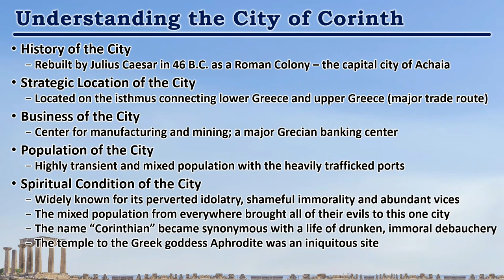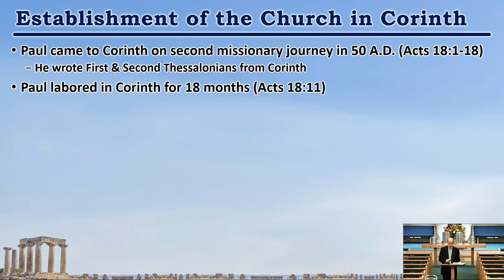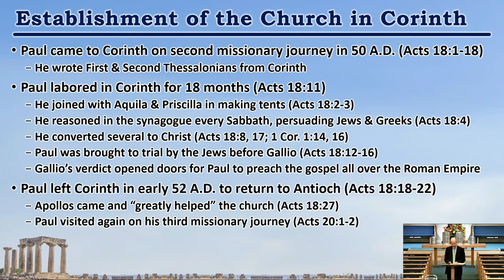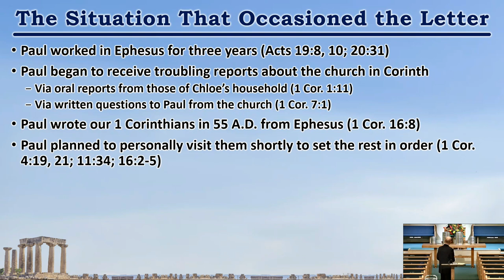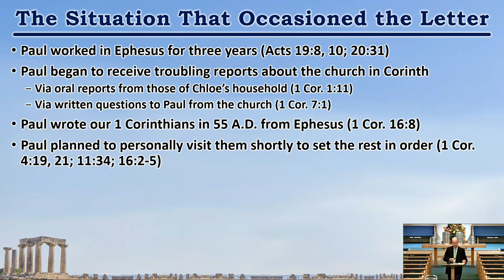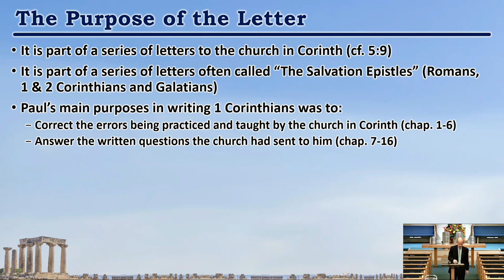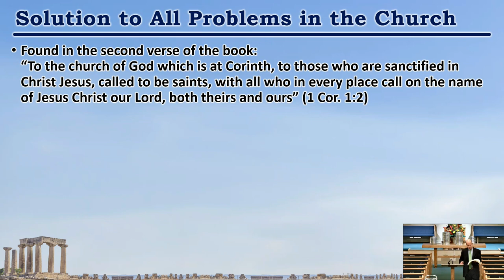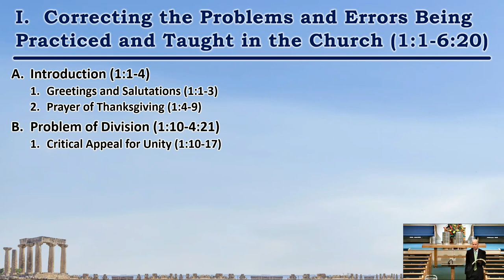Introduction and 1 Corinthians 1:1-17